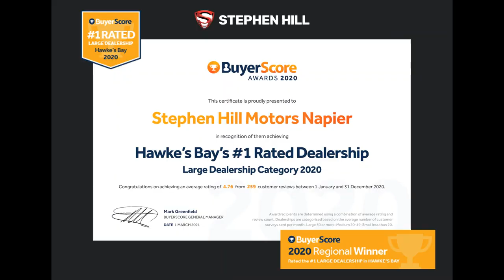2009 Holden Com SV6 3.6L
❇️ 2009 Holden Commodore SV6 ✳️
Napier Supersite I $13,990 | 147,900kms
Only $72 per week, No Deposit*

- 3.6L SV6 S.I.D.I Model
- 19” Niche Alloys
- Bluetooth
- Aux input
- 8 Air Bags
- Auto Head Lights
- Cruise Control
- 147,900kms